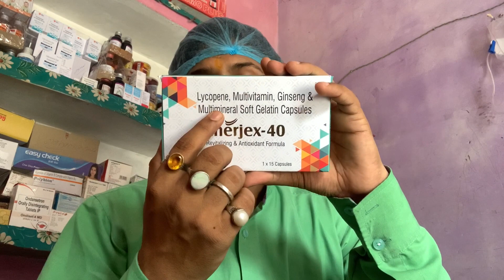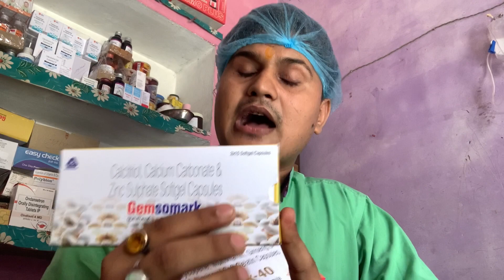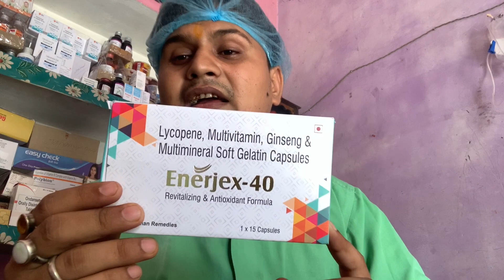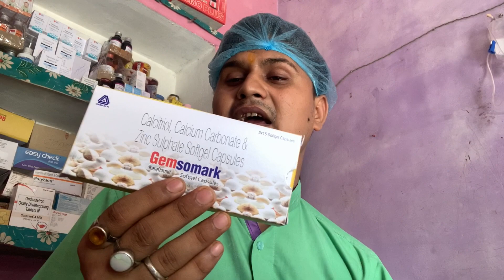इम्यूनिटी बूस्टर करने की दवा कैसे इस्तेमाल करें | ताक़त का सबसे अच्छी दवा |Calcium V/S Multivitamin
Namskar dosto
Aaj iss vedio me aapko calcium or multivitamin capsule me anter bataya gya hai iss vedio me aapko immunity improve karne ke dawa ke bare me batya gya hai iss vedio me aapko immunity booster bataye gye hai dosto mujhe ummid hai aapko vedio pasand aaye hogi dhanyad dosto jai hind vande matram